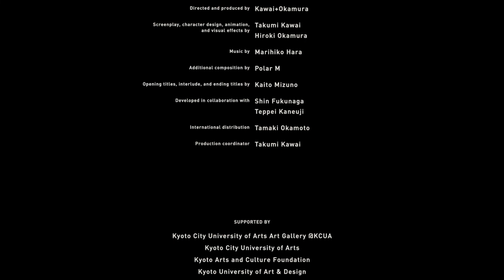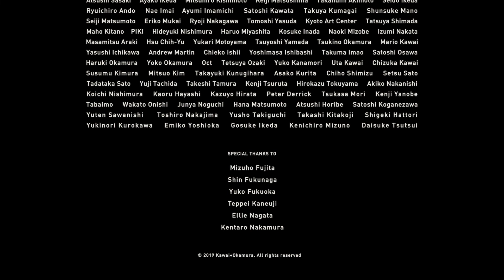Mood Hall | Full Movie | Directed by KAWAI+OKAMURA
Mood Hall | 2019 | Full HD | 16:9 | color | stereo | 33'33" | animation, experimental, mystery | no dialogue
Director｜KAWAI+OKAMURA  (Takumi Kawai, Hiroki Okamura)
Music | Marihiko Hara
Opening titles | Kaito Mizuno

00:00 Intro
00:15 Overture - close encounters of the third kind -
02:18 Opening titles
03:17 Five flukers in the fluke-pit
05:37 Homo ludens
09:27 Rooms
13:04 Multiplication 1
16:34 Mood hall st.
21:18 Multiplication 2
25:44 Blue skies from pain
31:44 Ending titles

Earth on the verge of extinction.
Mood Hall—the enigmatic game played amongst the survivors in the post-apocalyptic world.
Mysterious middle-aged and older gentlemen and beautiful women,
Little People. Giants.
Deserts. The bottom of the pool.
A high-density labyrinthine world consisting of experimental, artistic, adventurous, half sci-fi and half mystery sketches.
A masterpiece of cinema that eschews words and invites you into a world of seeing and hearing only!
33 min 33 sec we need before the world ends.
Festivals
- The 14th Animatou International animation film festival   Geneva, Switzerland  2019 - Prix Labo du Centre d’Art Contemporain Genève
- The 49th Montreal Festival du nouveau cinema   Montreal, Canada  2020 - Official selection - Les Nouveaux Alchimistes section
- Yebisu International Festival for Art & Alternative Visions, Tokyo, Japan  2021 - Official selection
- FILE - Electronic Language International Festival 2022　Sao Paulo, Brazil - Official selection - ANIMA+
- FU:BAR/ GLITCH ART FESTIVAL 2022

Cinema Screening
- Demachiza, Kyoto, Japan 2020
- Tokyo Photographic Art Museum - First Floor Hall, Tokyo, Japan 2021
Music | Kazumichi Komatsu
2022 (Original 2019) | Full HD | color |  16:9 | stereo | 33'33"
ムード・ホール
監督｜カワイオカムラ（川合匠、岡村寛生）
音楽｜原摩利彦
オープニングタイトル｜水野開斗
2019年｜フルHD｜16：9｜カラー｜ステレオ｜33'33"｜アニメーション、エクスペリメンタル、ミステリー｜台詞・ナレーションなし
滅びかけた地球。生き残った人々が興じる不思議な遊び、「ムード・ホール」。
現れては消える謎の中高年紳士と美女。リトルピープル。巨人。パーティー。砂漠。プールの底。ダンス。繰り返される昼と夜。実験的、芸術的、冒険的、半SF、半ミステリ的スケッチによる高密度の迷宮世界。
言葉を排し、見ること、聴くことだけの世界へといざなう、傑作映画！
この世界が終わるまでに必要な、33分33秒。
｜映画祭、芸術祭｜
- 第14回アニマトゥ国際アニメーション映画祭　スイス　ジュネーブ　2019年 - エクスペリメンタル短編部門最高賞
- 第49回モントリオール・ニュー・シネマ国際映画祭　モントリオール　カナダ　2020年 - Les Nouveaux Alchimistes部門 公式出品
- 恵比寿映像祭、東京 2021 - オフィシャルセレクション
- FILE - 電子言語国際フェスティバル2022　サンパウロ　ブラジル　2022年 - ANIMA+ 部門 公式出品
- FU:BAR/ グリッチアートフェスティバル2022　ザクレブ　クロアチア 2022年

｜映画館上映｜
- 出町座　京都　2020年
- 東京都写真美術館 1階ホール　東京　2021年
音楽｜Kazumichi Komatsu
2022年（2019年オリジナル）｜フルHD｜カラー｜16：9｜ステレオ｜33'33"｜台詞・ナレーションなし